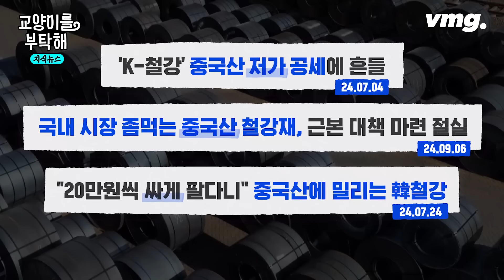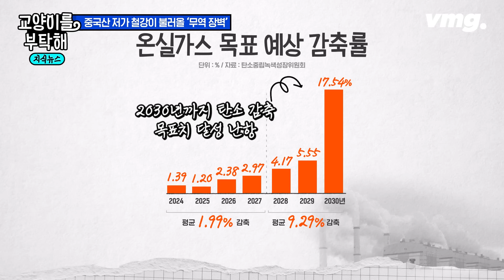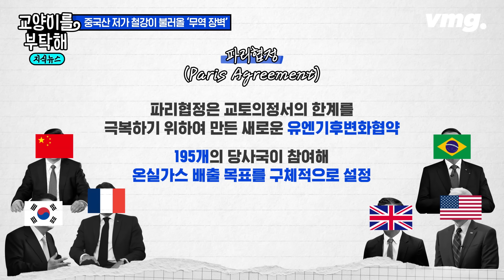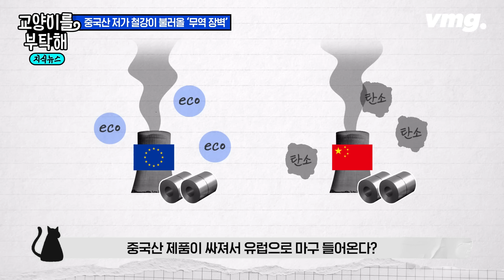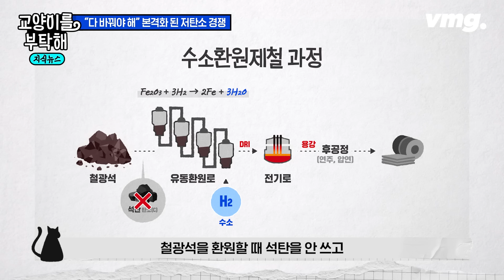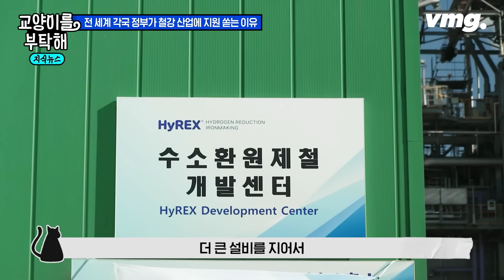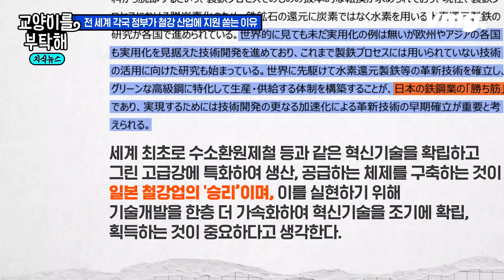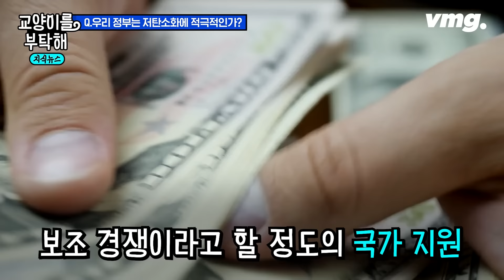[지식뉴스] "저가 철강의 판을 깐 중국"..대한민국 미래가 위험한 이유 (ft.이상준 서울과기대 에너지정책학과 교수) / 교양이를 부탁해 / 비디오머그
[교양이 노트] "철강 업계에서 중국이 엄청난 철강 생산량을 자랑하고 있거든요. 전 세계 철강 산업의 절반 이상을 차지합니다. 공교롭게도 중국은 거의 철강을 수입하지 않아요. 자국에서 거의 다 가지고 있는 셈이 돼버리거든요. 철이 강하면 자동차도 강해지고, 조선도 강해지고, 건설도 강해지고. 심지어 반도체에도 철이 들어가잖아요. 파급 효과가 큰 만큼 스스로 강한 철강 산업을 갖고 있겠다는 판단은 모든 나라가 하는 것 같아요. 산업에서 가장 기반이 되는 소재 산업인 철강이 없다? 큰일 나죠. 그래서 미국은 최근 made in America를 강하게 주장하고 있는 겁니다. 왜냐하면 중국과 패권 경쟁을 벌이고 있는데 미국이 철강을 만들지 않는다는 거는 중국과의 경쟁에서도 밀리게 돼 있는 거죠."

"그런데 최근 우리나라에 중국산 철강이 더 많이 수입되고 있어요. 가뜩이나 국내 내수도 안 좋은 상황에서 중국이 저렇게 저가로 해서 밀려 들어오다 보니까 국내 업계들은 이중고에 빠진 거죠. 또 저탄소화의 이슈가 경쟁력을 약화시키고 있어요. 탄소중립이 무역 장벽이 되어서 진입 자체를 못하게 하는 거죠. 그러니까 지금은 모든 국가가 제조업을 더 강화하겠다고 경쟁하는 때인데 우리나라 철강이 경쟁력을 잃지는 않을까, 우리가 하던 사업을 계속 잘할 수 있을 것인가를 우려할 수밖에 없는 거죠." -이상준 서울과기대 에너지정책학과 교수

[제작진]
기획•연출: David / 영상취재: 주용진•김태훈 / 작가: 김성민 / 편집: 정용희 / 콘텐츠디자인: 옥지수 / 인턴: 박효빈